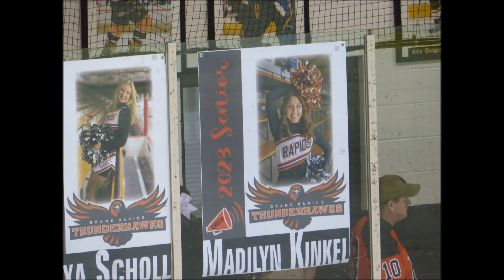Grand Rapids Hockey Senior Day 2023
Grand Rapids Hockey -Rapids fans celebrate Senior Day -February 1th 2023